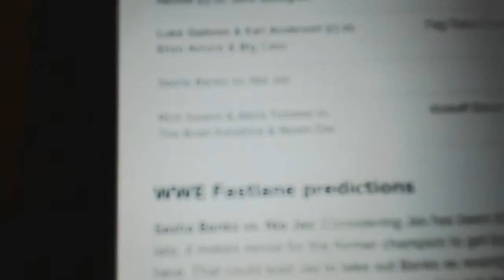FastLane Predictions~~ March 5th, 2017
Write GOOFY GIRL
SIDNEY, OHIO 45365